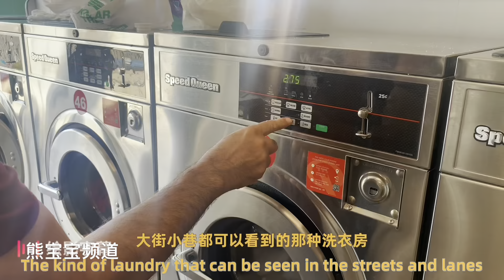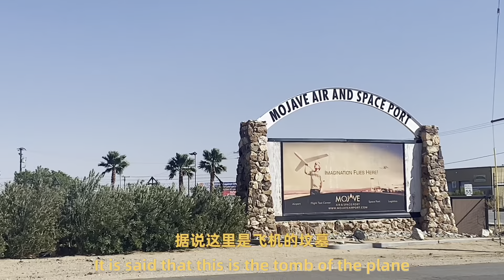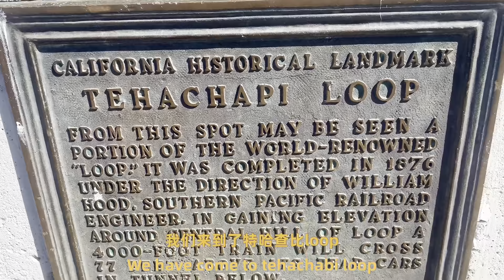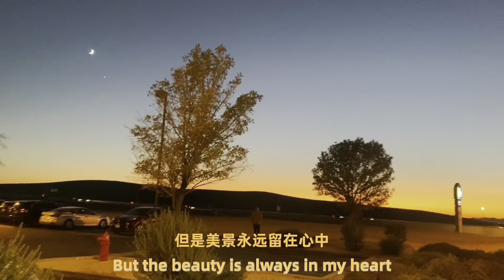自驾加州这样玩～Drive in California&路过费雷斯诺&飞机的坟墓&莫哈韦航天航空机场&特哈查比loop&加州的路&加州的火车&加州的夕阳&加州十月的黄草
朋友们好，欢迎来到熊宝宝的频道！
本次视频拍摄的是加州一日自驾行风景，我们是从国家公园优莎米蒂下来的，一路经过了费雷斯诺，路上有美丽的风景风力发电站，这是加州的一道风景，看见了加州的火车，下午来到莫哈韦航空航天机场，简单参观了老飞机，机场，随后我们来到了修建于1874年的特哈查比loop，它是一条弯弯扭扭的铁路，也是一个神奇的铁路，这里有加州最长的火车. 希望你和我一起享受一路风景，感谢你的观看！